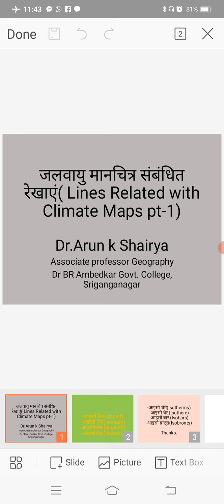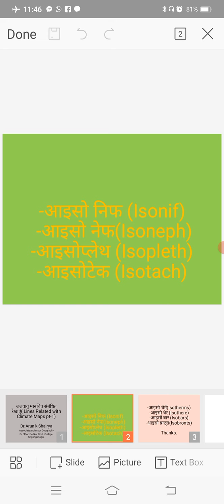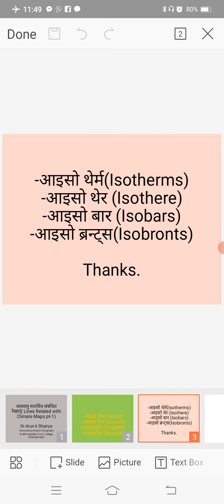जलवायु मानचित्र संबंधित रेखायें, भाग -1, डॉ अरुण शहरिया।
Lines related with Climate maps,part-1, By- Dr Arun Shairya.